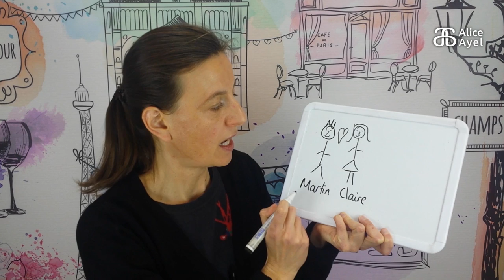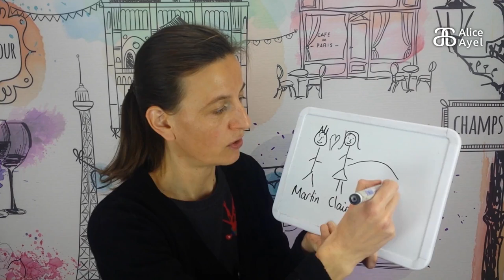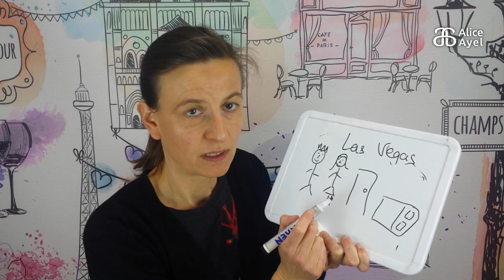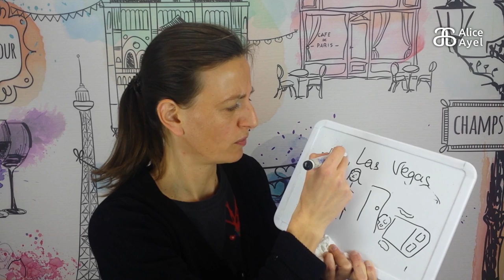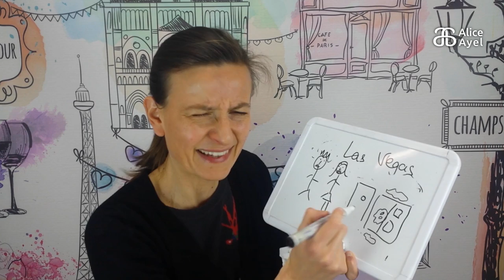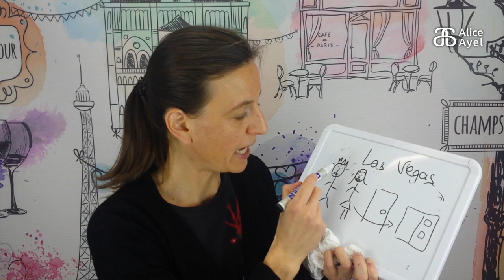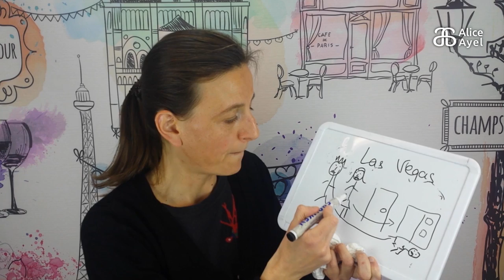French the natural way - Story #13: A l'hôtel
This story is inspired by Anne Matava TPRS Story Scripts (and also by one of my French learners).
It is about going on a trip and booking an hotel room. It is also about problems you could encounter in a hotel room!

You can watch the video twice: first watch and follow the story with the help of the transcript, then only watch and listen. This way you will acquire the new words and expressions naturally and effortlessly!

In this story, you will acquire:
Ils entrent = they enter/ go in
La chambre est sale = the room is dirty
Ils ne veulent pas rester = they do not want to stay

In the comments below, let me know in French or in your mother tongue about a problem you had in a hotel.

Support free French acquisition for all by downloading the Ebook of the 30 scripts of the season 1 videos